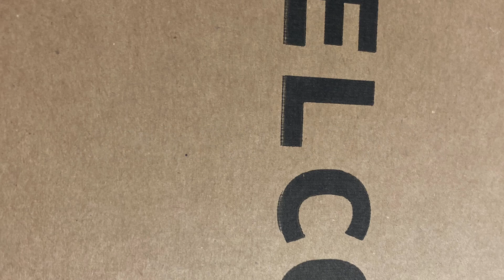The Best Coach” season 5 Ep6